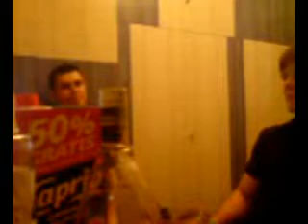Drinking at Jarda's room 2